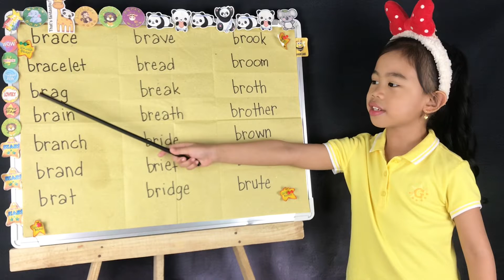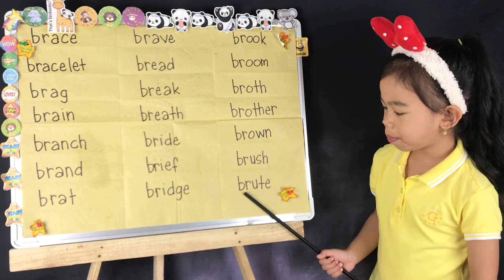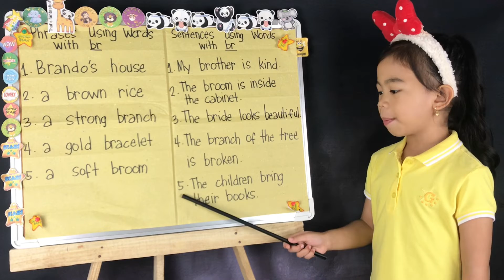Words with Br